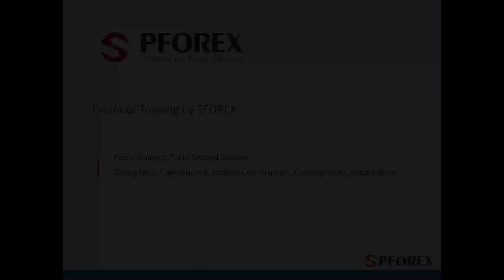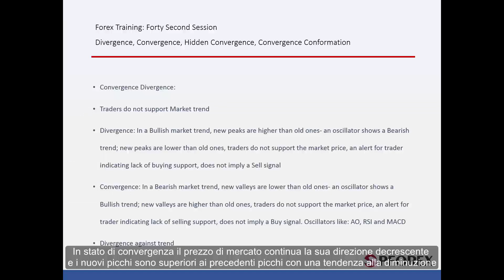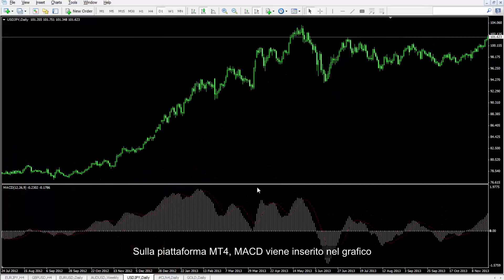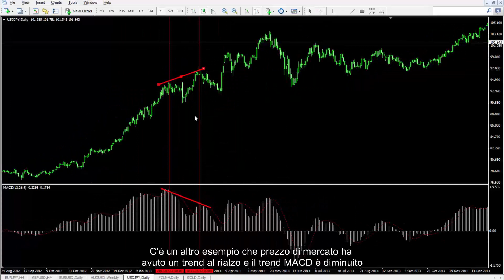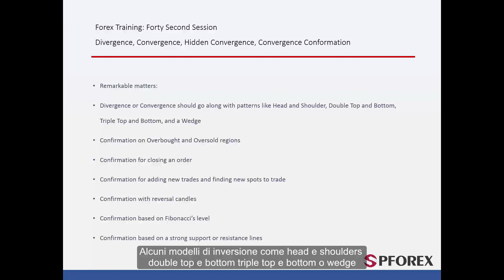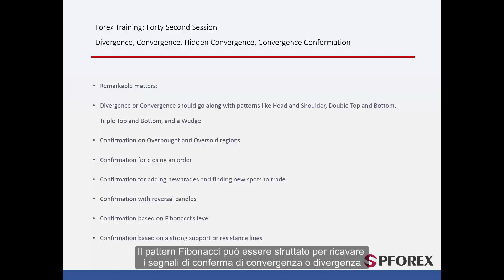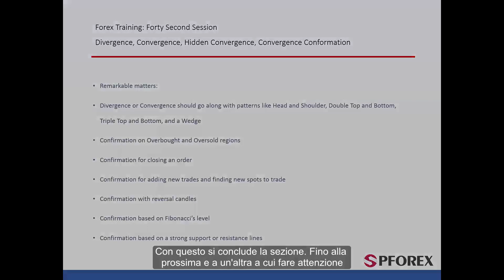42 Divergenza and convergenza